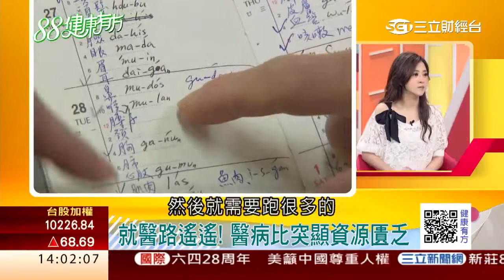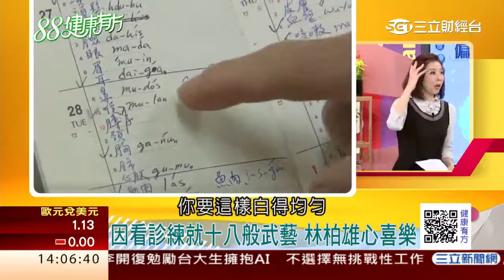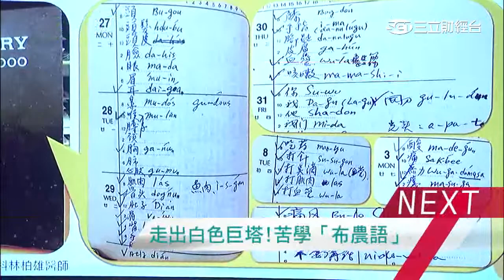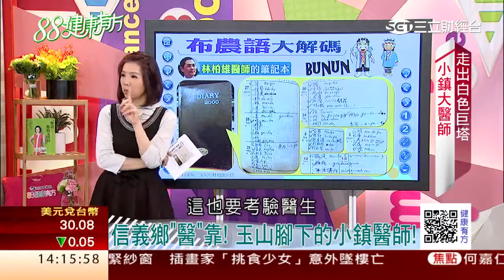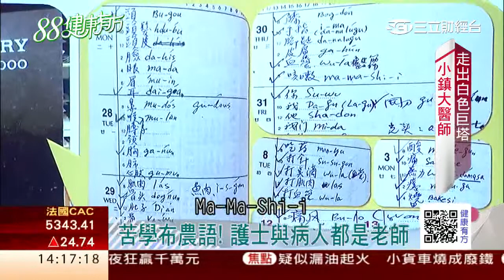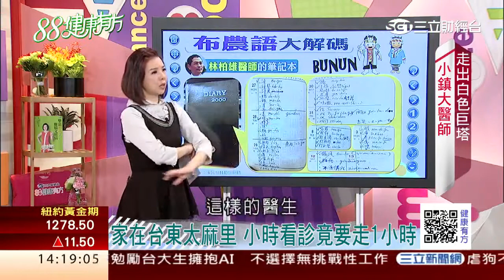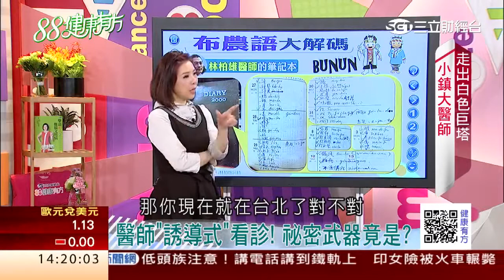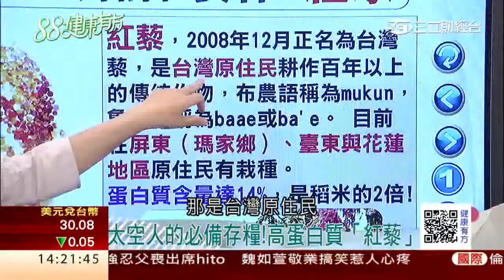走出白色巨塔 小鎮大醫師 2｜健康有方20170605｜三立台灣台CH29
＊信義鄉"醫"靠!
　ㄇㄚˋㄇㄚˋㄏㄠˋ竟和酷酷嗽有關?
＊山裡來的好滋味! 「紅藜馬告炒飯」
＊原民美食饗宴 創意料理「樹豆蒸蛋」

※播出時間：2017.6.5(一)
※播出頻道：
三立台灣台 首播CH29 10:00
三立財經台 重播CH88、CH89 14:00

※主持人：張雅芳
※今日來賓：
家醫科醫師 林柏雄
山林廚師 小黑老師
藝人 亮瑾
分享團 全所福